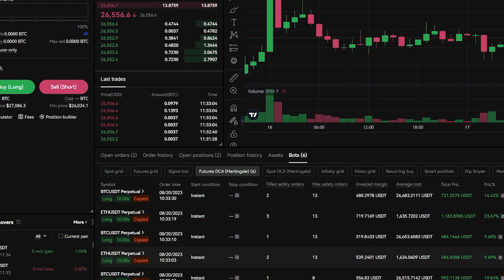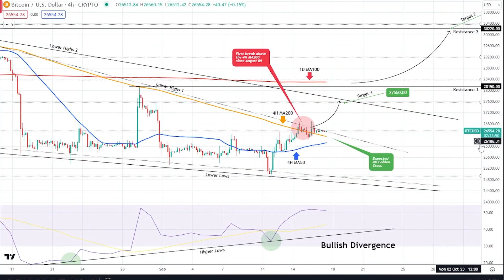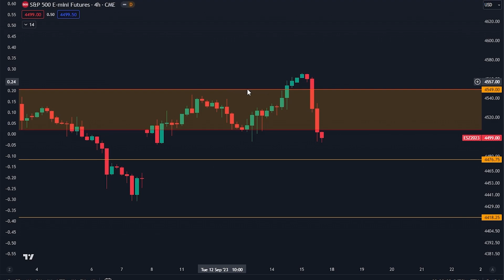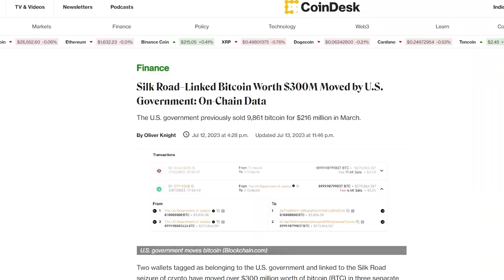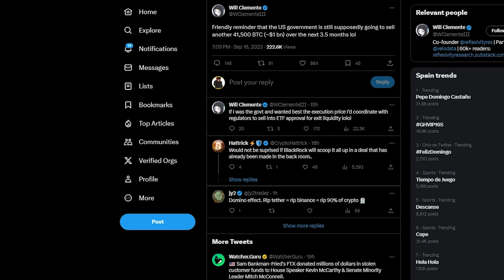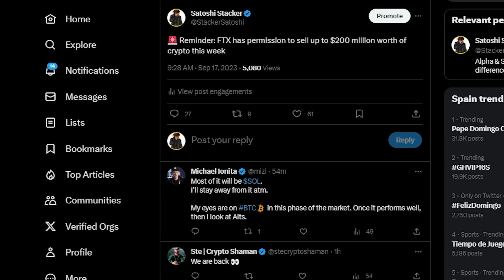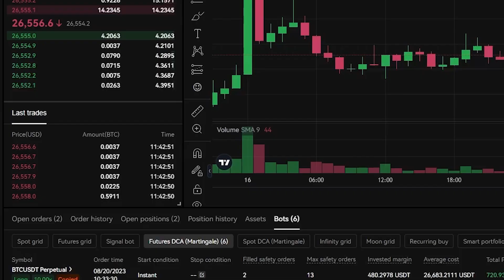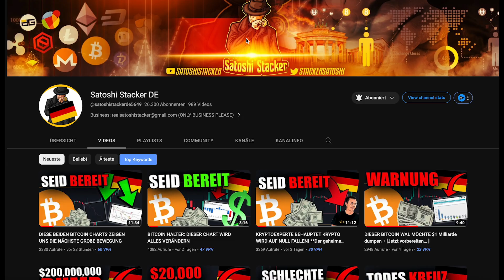DAS VERÄNDERT ALLES FÜR BITCOIN [Wal verkauft $1MILLIARDE Bitcoin…]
- MYSTERY BOX IM WERT VON BIS ZU $10.000
- FÜR ERSTEINZAHLER

Timestamps:
00:00 - Intro
00:50 - Bitcoin-Analyse
03:30 - Wichtige Ereignisse nächste Woche
04:33 - DOJ verkauft bald 1 Milliarde Dollar

⛓ 🔗 Nützliche Links 🔗 ⛓